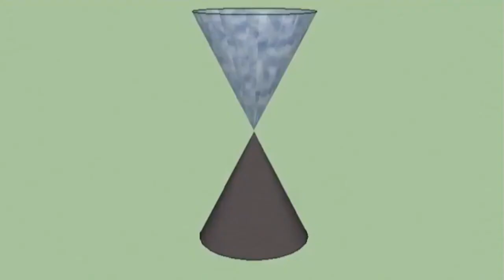Voiceless Monument - Dauphin